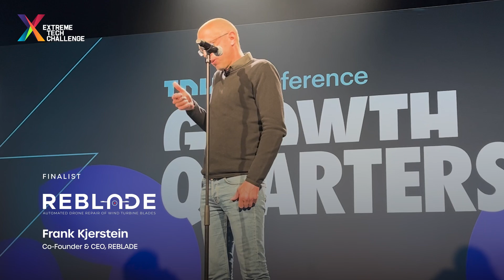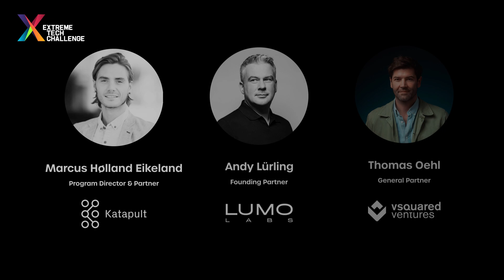Global Deep Tech Startup Competition Highlights Reel 2024